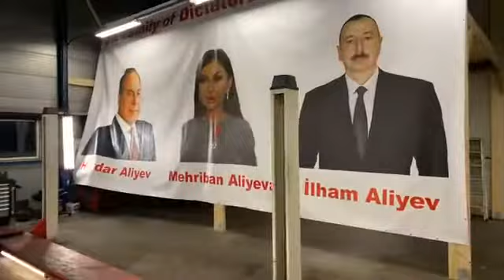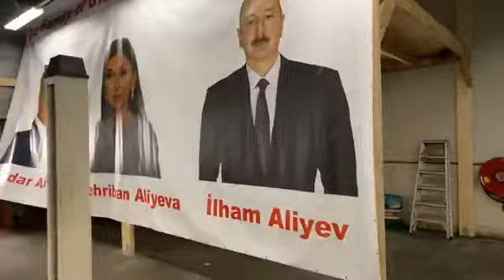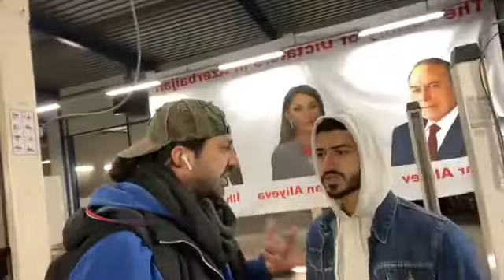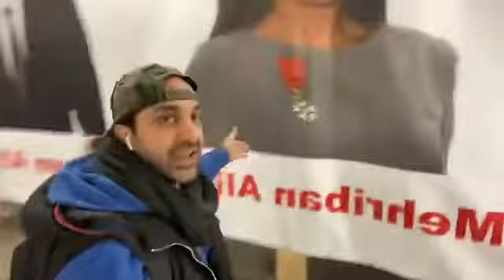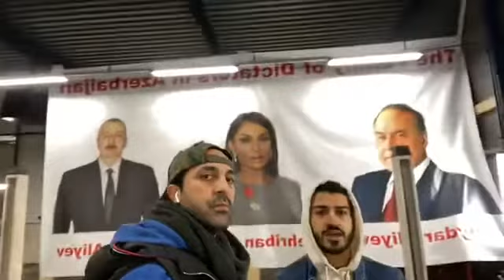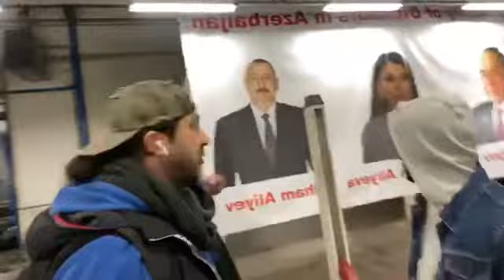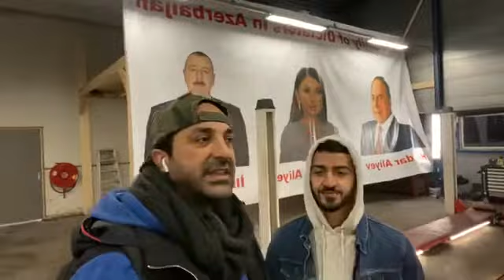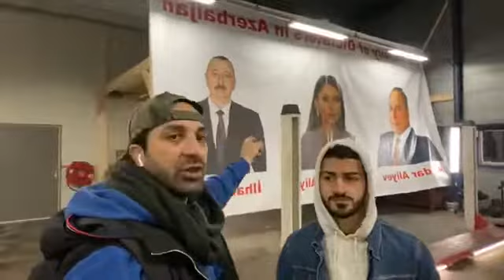“İlham Əliyevə uzunluğu 10 metr, eni 5 metr olan yeni il hədiyyəsi”- Shakir Zade & Orduxan Teymurxan